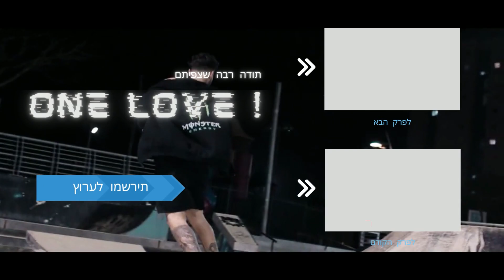תעשו מה שאתם אוהבים בחיים שלכם ! (חייב ספורט)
סאפפפ אנשים יפים ומוכשרים !
אל תוותרו על החלומות שלכם אתם יכולים לעשות כל דבר שעולה על דעתכם :)
אני נוסע על סקייטבורד , צלם , עורך ובמאי.

אם יש לכם שאלות לגביי סקייטבורד אתם מוזמנים לשאול אותנו הכל
באינסטגרם או בטיקטוק